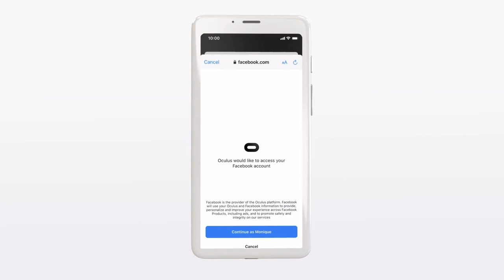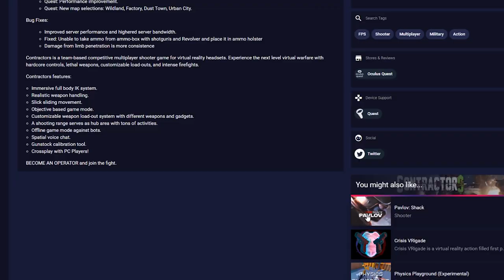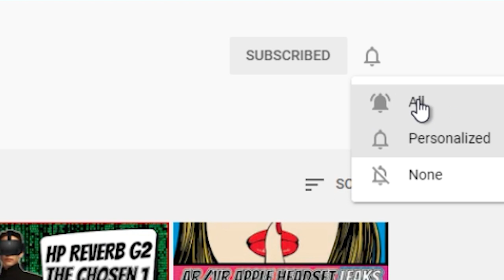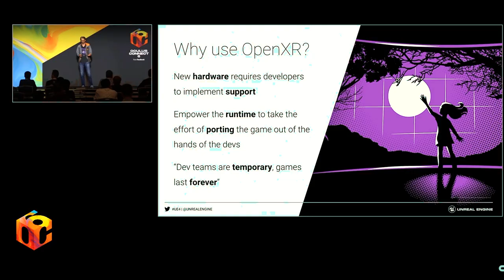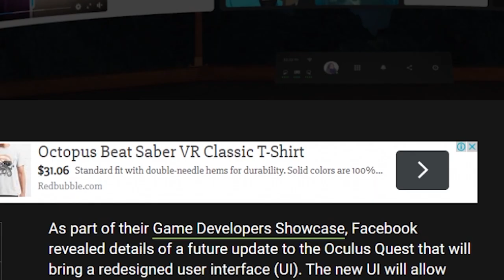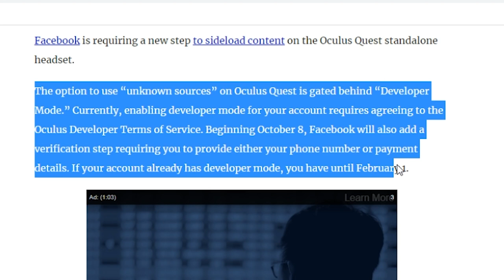New official Facebook oculus quest sideloading store - end of SideQuest?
Facebook launched new oculus quest sideloading app store - end of SideQuest?

It will enable developers to upload new VR experiences that are not on the Oculus Store. Does this mean it is the end of SideQuest? Or will SideQuest evolve?

BATTERIES
1.5V rechargeable AA batteries

4K HDMI cable